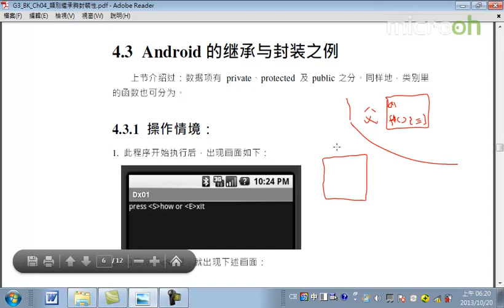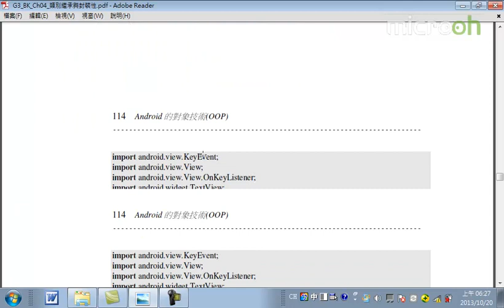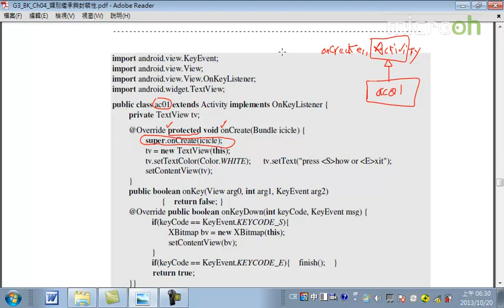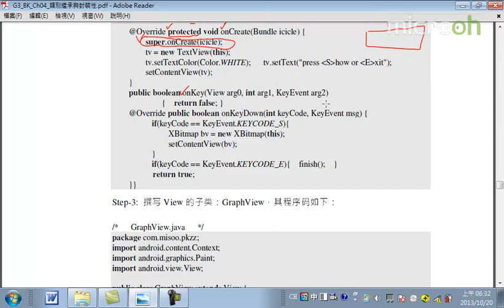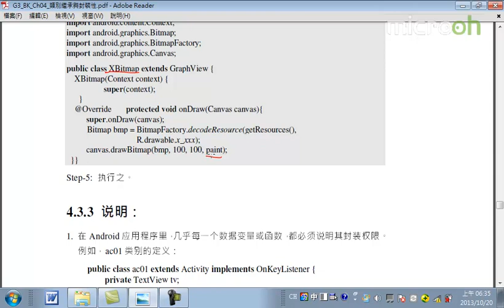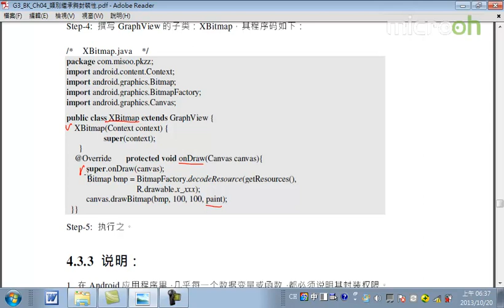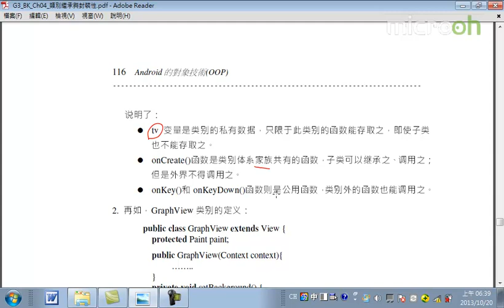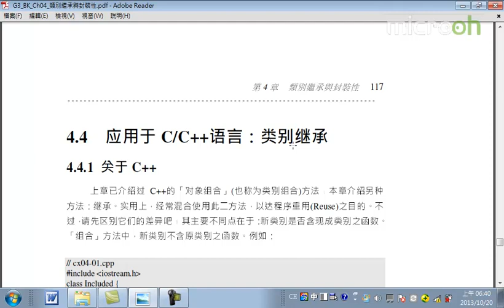Android面向对象技术23 类别继承与封装性 b